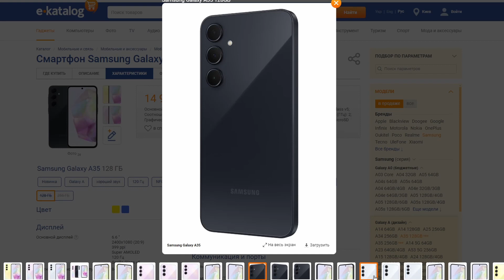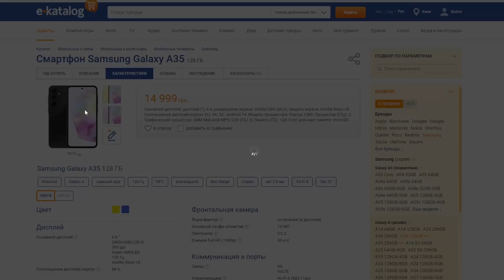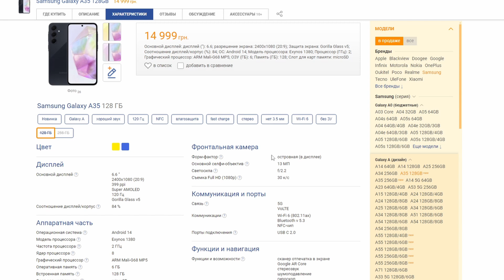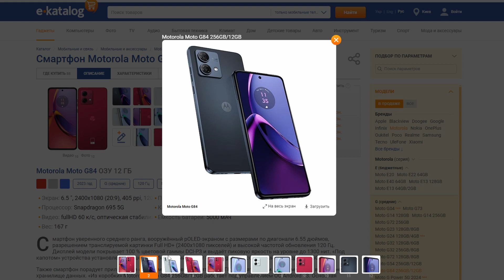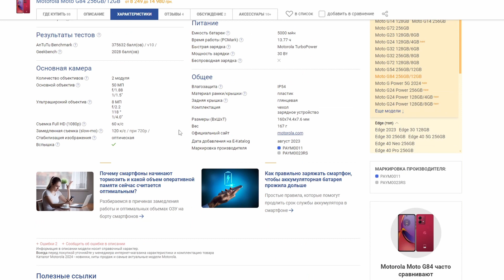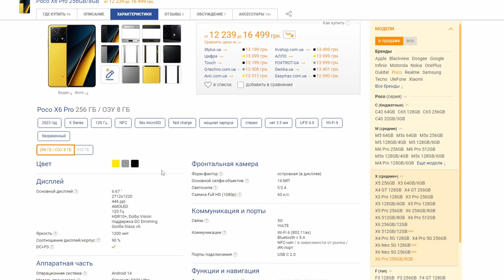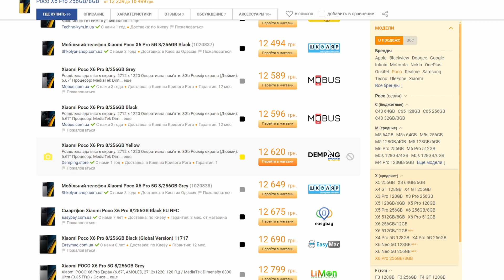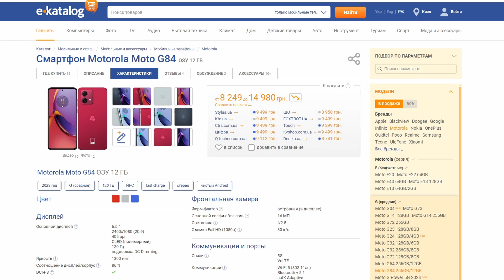Samsung Galaxy A35 Стоит ли покупать?